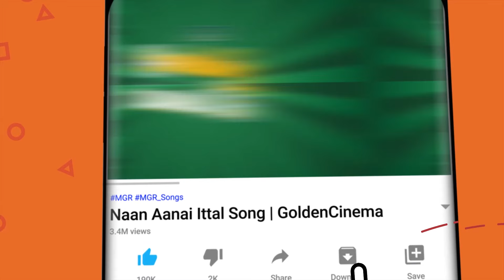மாலையில் மயக்கும் உள்ளம் தொட்ட பாடல்கள் | Maalaiyil Mayakkum Ullam Thotta Padalgal | Love Melodies